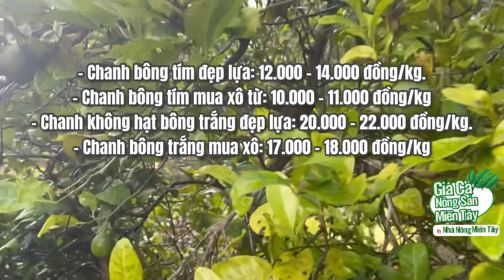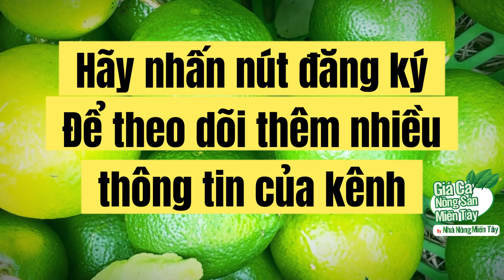Giá chanh hôm nay ngày 24.02.2023: Giá tăng